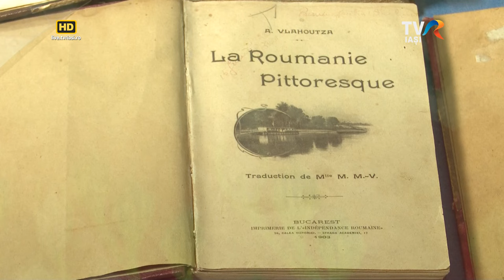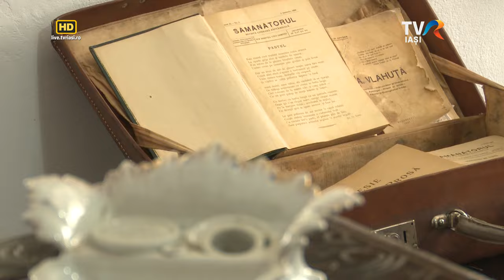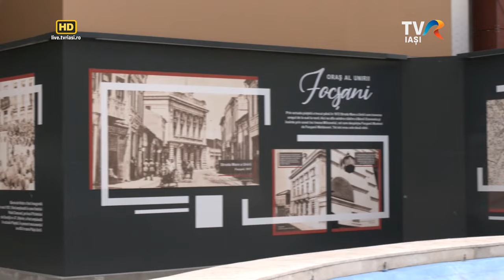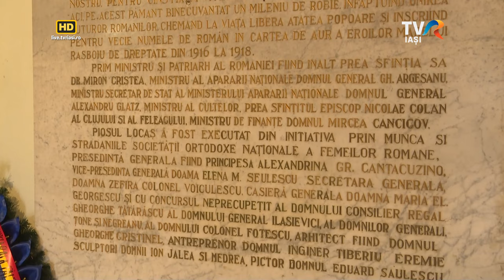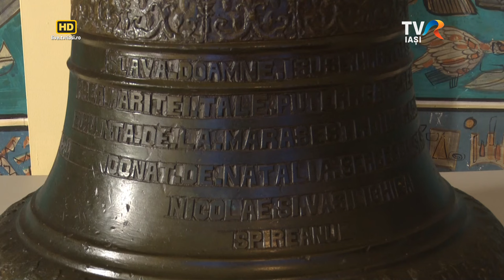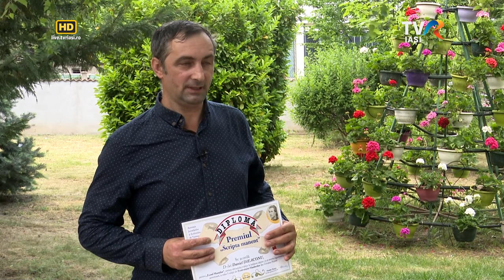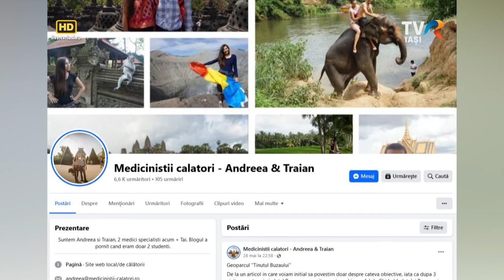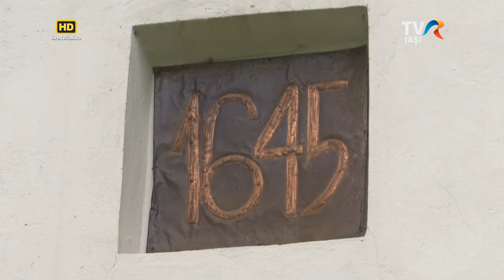Caravana TVR3, în Vrancea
Călătoria noastră de astăzi pornește dintr-un colț de Românie pitorească, din satul Dragosloveni, Vrancea, unde a trăit o perioadă scriitorul Alexandru Vlahuță, autorul volumului de proză România pitorească. De aici vom însoți  în Țara Vrancei un grup de căutători și promotori de spectaculos și inedit, membri ai Asociației jurnaliștilor și scriitorilor de turism din România.

Realizator - Vasile Arhire